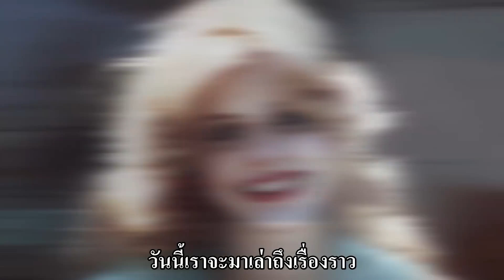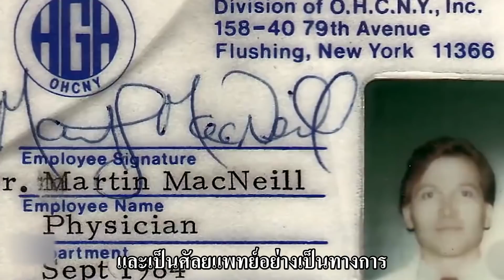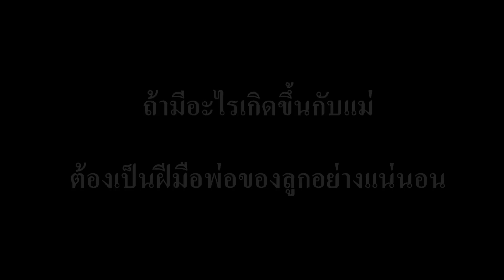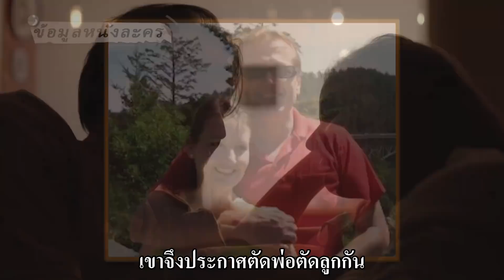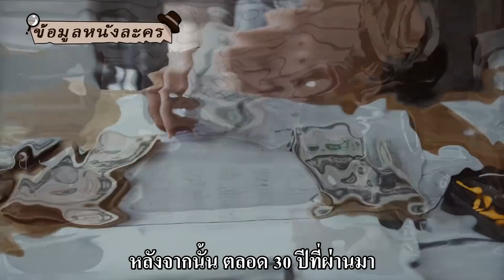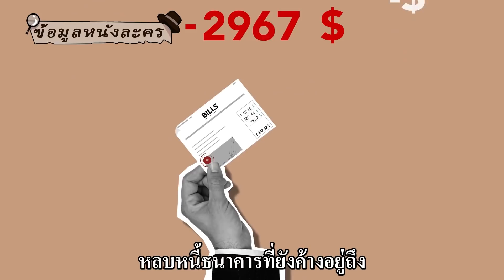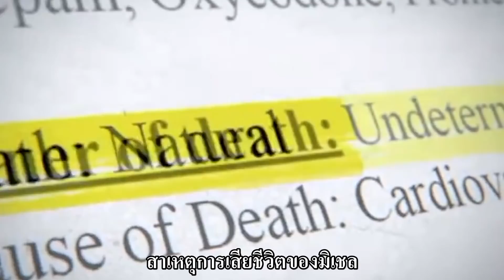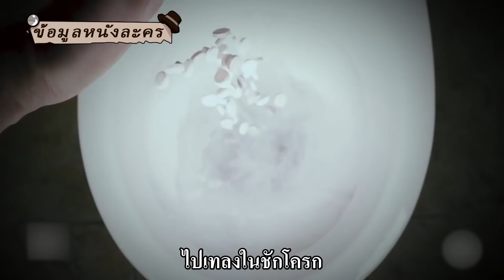ลูกสาวบุญธรรมฟ้องร้องพ่อที่นอกใจแม่ จนนำมาสู่การเปิดโปงชีวิตอีกด้านที่ถูกปกปิดไว้นานถึง 30ปี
สองสามีภรรยากุมมือใช้ชีวิตคู่และเลี้ยงดูลูกๆ แปดคนด้วยกันมานานถึง 30 ปี แต่อุบัติเหตุที่คาดไม่ถึง กลับทำลายภาพมายาที่แสนงดงามนั้นลง เมื่อคำโกหกหลอกลวงทั้งหลายถูกเปิดโปง พฤติกรรมอันแปลกประหลาดของชายผู้นี้ ทำให้คนอดสงสัยไม่ได้ว่า เหตุการณ์ที่เกิดขึ้น มันเป็นแค่ “อุบัติเหตุ” จริงๆ เหรอ